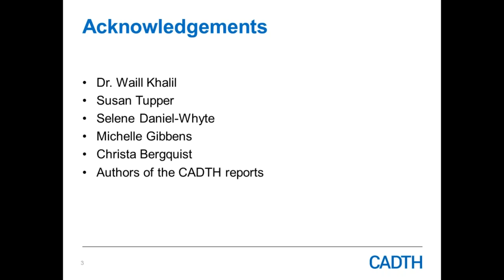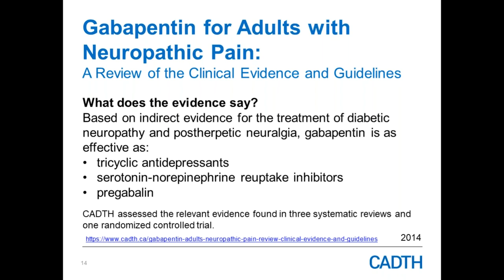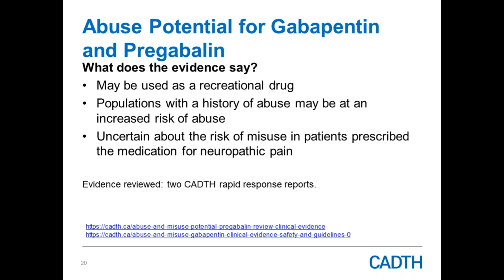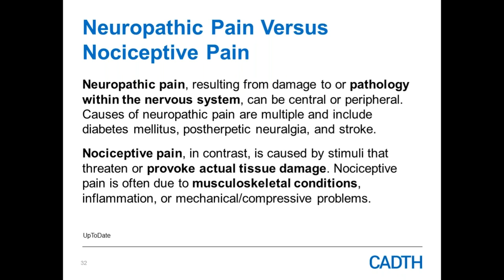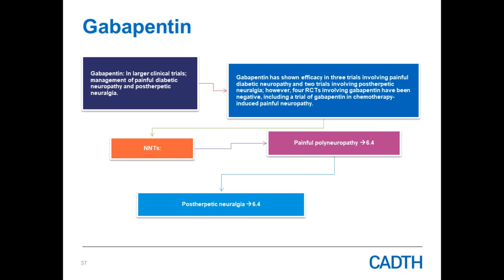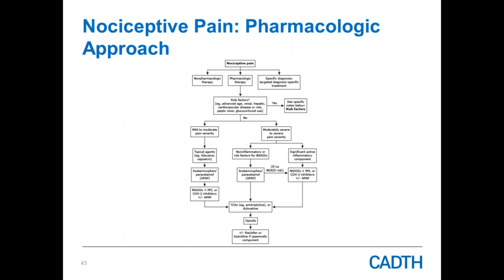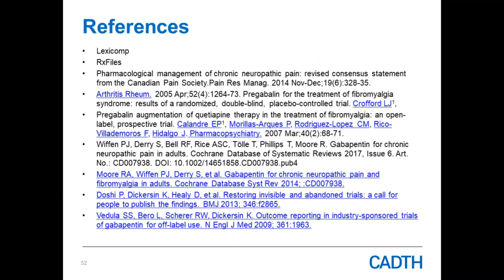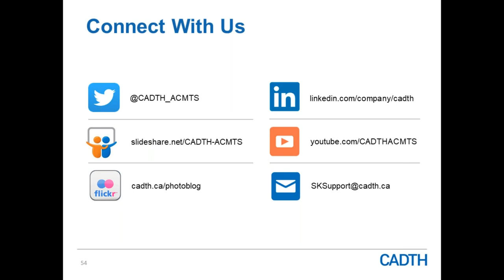CADTH Webinar - Pain Management & Gabapentinoids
Due to the ongoing opioid crisis in our country, health professionals are looking for other pharmacological treatments for chronic pain. CADTH, SaskPain and the Continuing Education and Development for Nurses (CEDN) detail the current evidence for gabapentinoids and their role in treating chronic pain.  Precautions for use and minimizing misuse are also addressed.

This presentation may be of interest to nurses, physicians, allied health professionals, researchers, educators, administrators, and Health Sciences students.

Speakers:

Dr. Waill Khalil, MD, FRCPC, CIME, Assistant Professor, Physical Medicine and Rehabilitation, University of Saskatchewan

Colleen Donder, BSc (Pharm), ACPR, Knowledge Mobilization Officer, CADTH